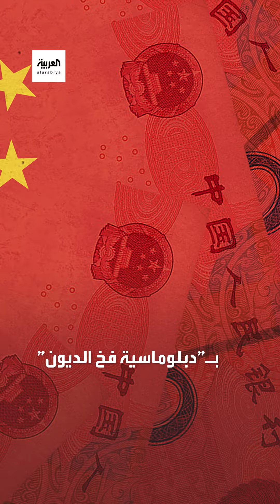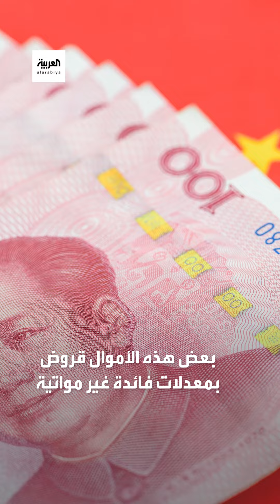سماه "فخ الاستدانة" من دولة معينة، فإلى أي دولة يشير، وماذا يقصد؟ إليك التفاصيل